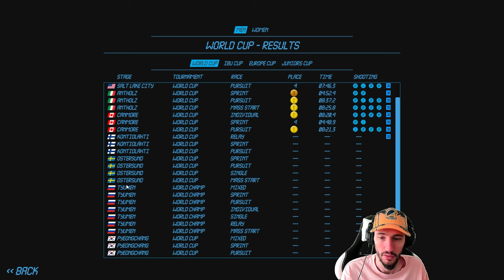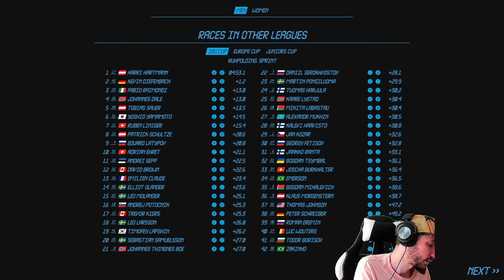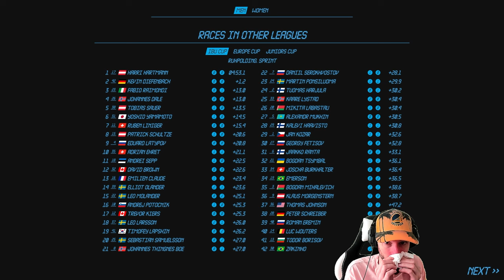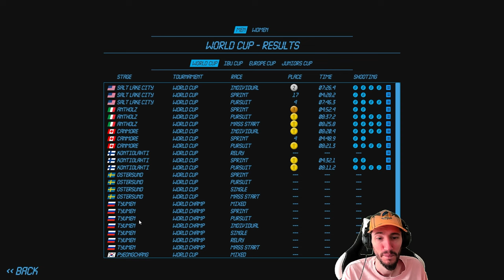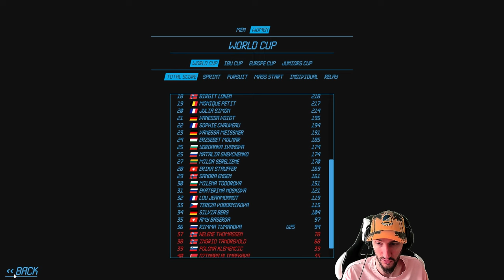EN ROUTE VERS LE TITRE ??... Carrière NGL Biathlon #60